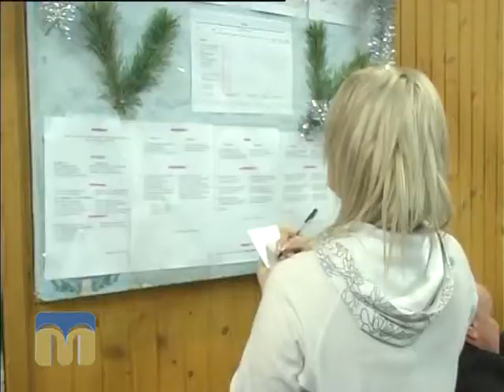Миколаївщина спортивна 07.08.2015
Спортивні досягнення студентів та викладачів НУК ім. адмірала Макарова.

Гість - Олександр Яцунський, завідуючий кафедрою фізичного виховання та спорту НУК ім. адмірала Макарова.

Ведучий - Сергій Розумяк.